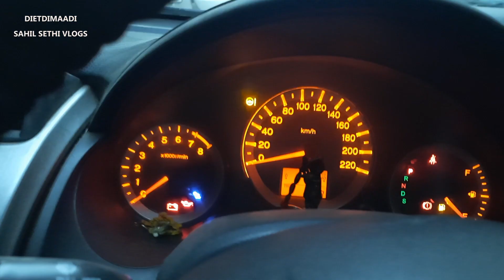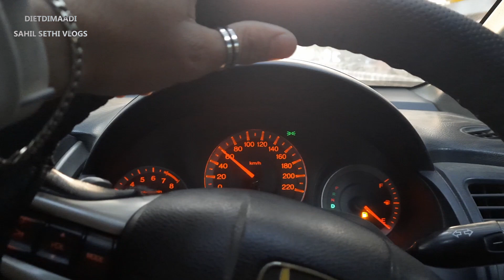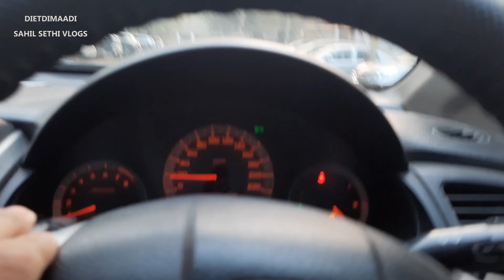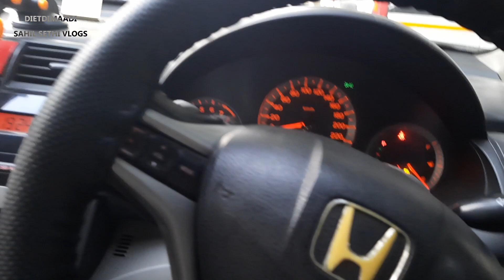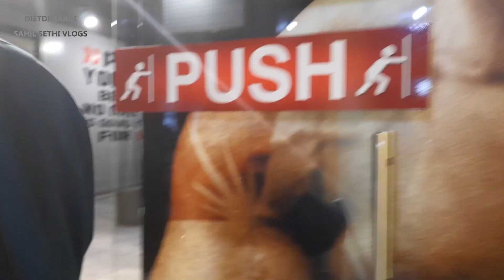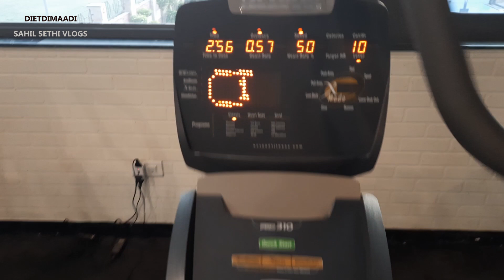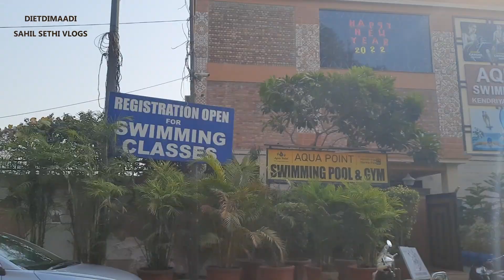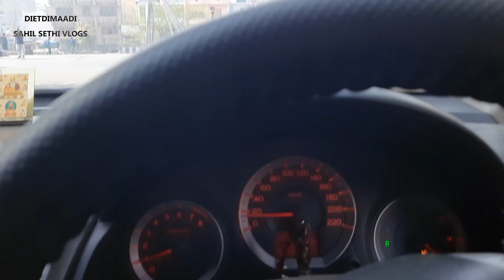1st Day At Gym After Lockdown | Aqua Point Swimming Pool & Gym | My New gym Motivation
1st Day At Gym After Lockdown | Aqua Point Swimming Pool & Gym | My New gym Motivation

Hi Guys,
Please "LIKE" the video if you loved/enjoyed watching or also "COMMENT" if you want to appreciate my work or you can give your suggestions/views in the comments section.